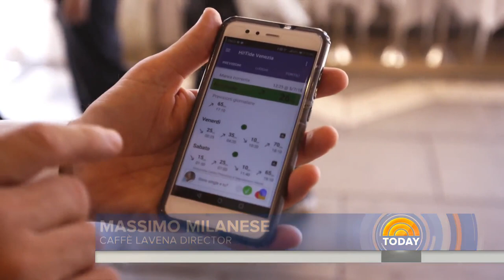Is Tourism Causing Venice To Crumble? | TODAY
Venice, Italy, is an alluring destination for many, but ever-growing tourism and other factors are combining to alter the face of the iconic spot. NBC’s Keir Simmons uncovers aspects of the crumbling city that many tourists aren’t seeing.